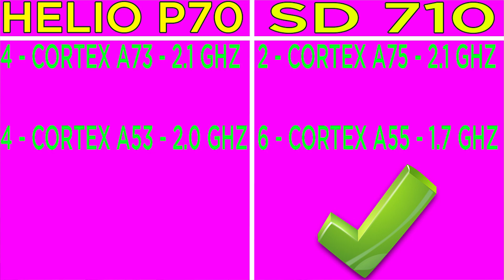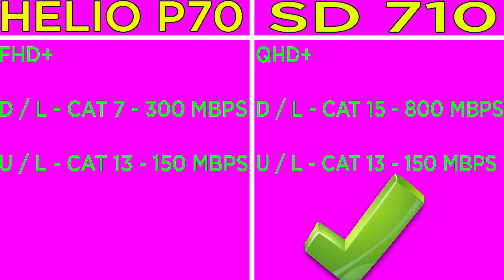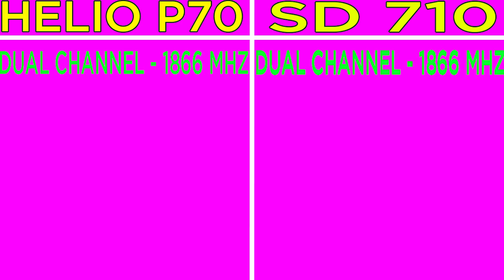Helio P70 Vs Snapdragon 710 | Helio P70 BETTER? | PUBG Settings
Timestamp -

Helio p70 vs Snapdragon 710 Processor Architecture - 00:32

Helio p70 vs Snapdragon 710 Processor Speed - 00:57

Helio p70 vs Snapdragon 710 Camera Support - 02:25

Helio p70 vs Snapdragon 710 Display Support - 01:44

Helio p70 vs Snapdragon 710 Network Speed - 01:44

Helio p70 vs Snapdragon 710 Ram Support - 02:56

Helio p70 vs Snapdragon 710 Antutu Benchmark Score - 03:18

Helio p70 vs Snapdragon 710 Geekbench Score - 03:50

Helio p70 vs Snapdragon 710 Gpu Architecture - 04:12

Helio p70 vs Snapdragon 710 GPU Benchmark Test - 04:12

Helio p70 vs Snapdragon 710 AI Benchmark Score -  04:34

Helio p70 vs Snapdragon 710 PUBG GAMEPLAY Settings - 04:50

Helio p70 vs Snapdragon 710 Conclusion - 05:00

Hello,

In this video i am going to tell you about mediatek helio p70 vs snapdragon 710. I will tell you which is better and why? You wont

believe the result...

Topic Covered -

Helio p70 vs snapdragon 710

Snapdragon 710 Vs Helio P70

Mediatek helio p70 vs qualcomm snapdragon 710

Qualcomm snapdragon 710 vs mediatek helio p70

Helio p70 vs sd 710

Sd 710 vs helio p70

Sd 710 vs p70

P70 vs sd 710

Helio p70 antutu benchmark

Helio p70 geekbench

Helio p70 benchmark

Helio p70 vs snapdragon 675

Helio p70 vs snapdragon 665

Mediatek p70

Helio p70

Helio p70 better

PUBG settings